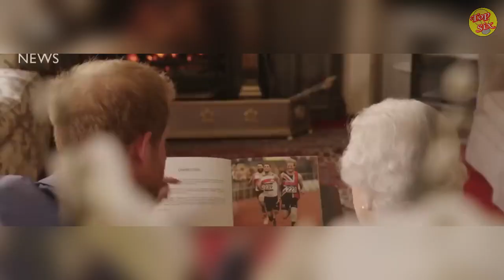El Plan de Harry y Meghan para la Coronación de Carlos III